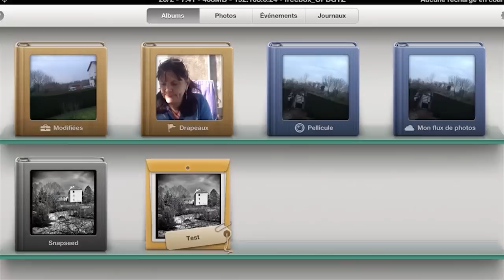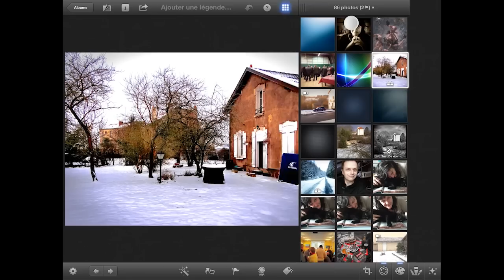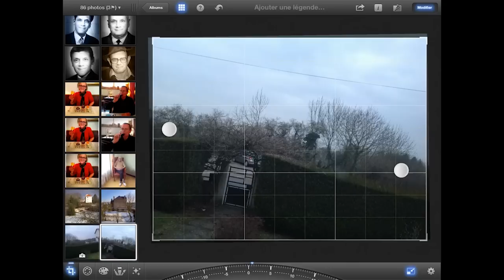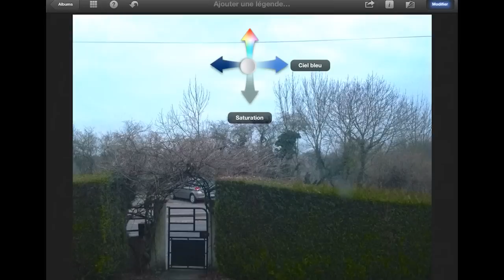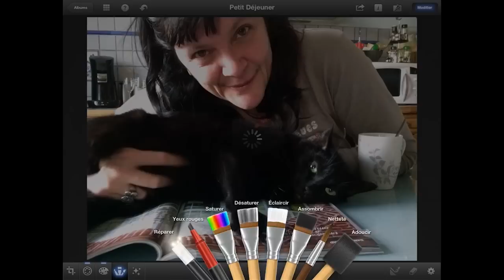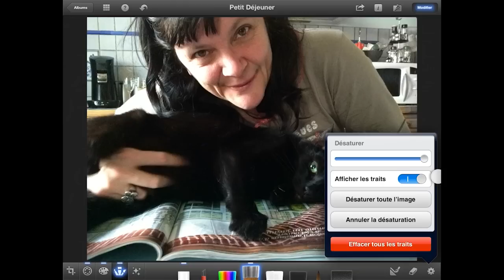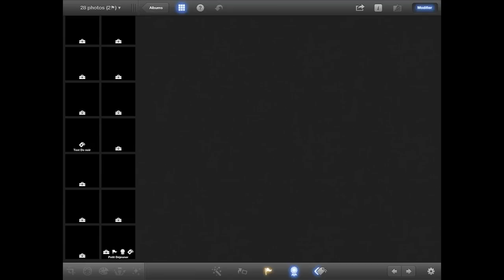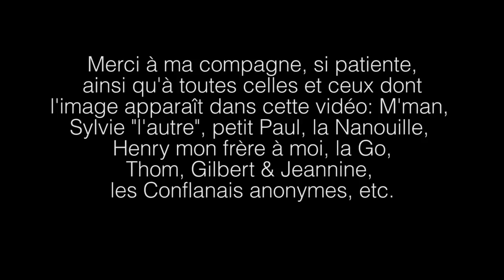iPhoto sur iPad: se débrouiller en un quart d'heure (tutoriel)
iPhoto est une remarquable application de traitement photographique, manifestement destinée au public le plus large. Dotée d'une interface à la fois ergonomique et très ludique, elle n'en est pas pour autant un jouet et certains utilisateurs peinent à exploiter son plein potentiel.
Sa conception originale ne facilite pas, en effet, sa découverte en solo.
Ce tutoriel très dense, se propose de vous initier en un quart d'heure (moins de 14 minutes, en fait) à 90% des fonctions de cet excellent logiciel.
Attention, il est plutôt destiné à des amateurs possédant un minimum d'expérience, les concepts de "balance des blancs", "exposition" ou "saturation" - entre autres - ne sont ainsi pas expliqués à l'intention des débutants complets.
Les didacticiels très longs étant souvent ennuyeux, j'ai essayé de condenser celui-ci afin de profiter au mieux du temps d'attention du spectateur (non, pas son "temps de cerveau disponible"), en exposant de façon logique les fonctionnalités les plus utiles.

Et n'hésitez pas à la regarder plusieurs fois pour vous imprégner de toutes les notions abordées.
Bonnes photos!